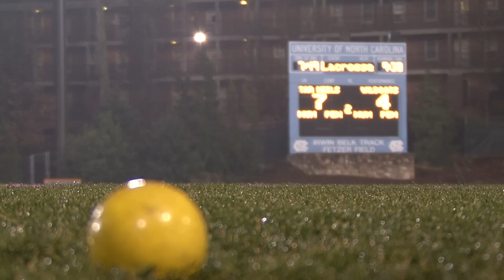Women's Lacrosse vs Northwestern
In women's lacrosse, the fifth-ranked Tar Heels defeated the number one ranked and defending national champions on Friday. UNC beat the Northwestern 11-8 at Fetzer Field. The Heels scored in the first minute and the last minute of the game. Abby Friend led the team with three goals and Taylor George scored two goals and had one assist. The Heels have their first away game on Saturday against Penn.